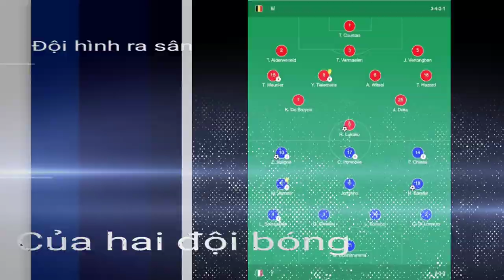Vì Sao Đội Bóng Số 1 Thất Bại Thảm Hại Tứ Kết Euro ?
☞link: youtube của lành bánh xèo